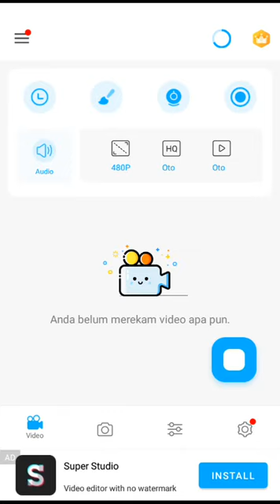udh dibuka kasih org